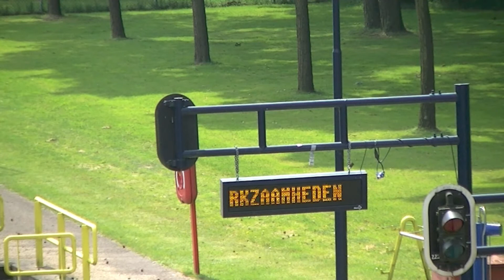Werkzaamheden Sluis Heumen [26-06-2012].mov